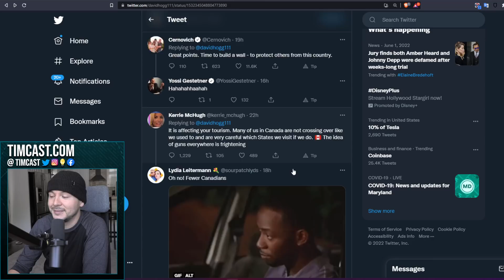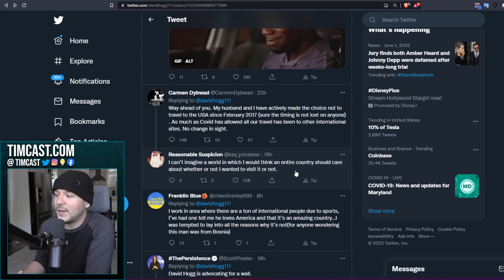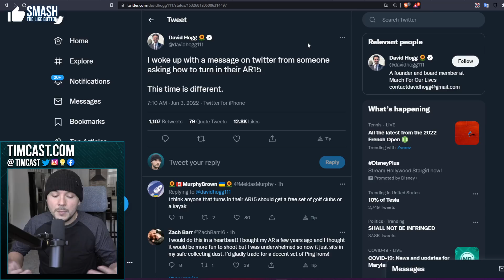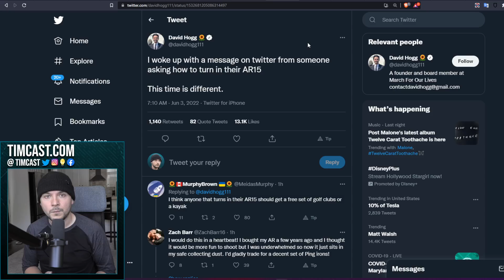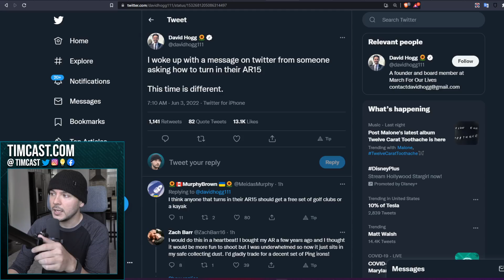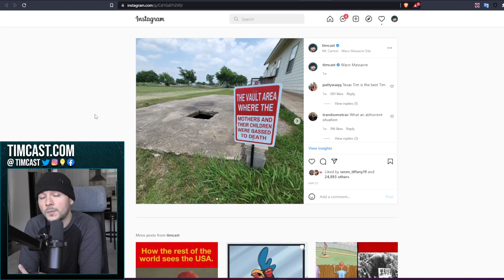Liberal Gun Control Activist Says NO IMMIGRANTS, David Hogg Makes Insane Gun Control Argument